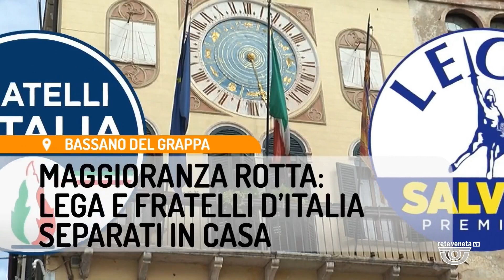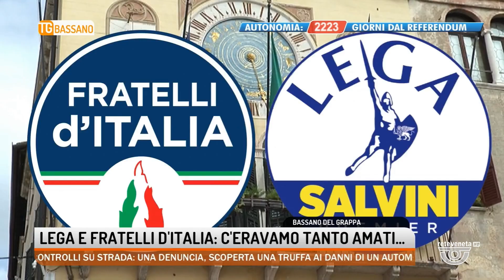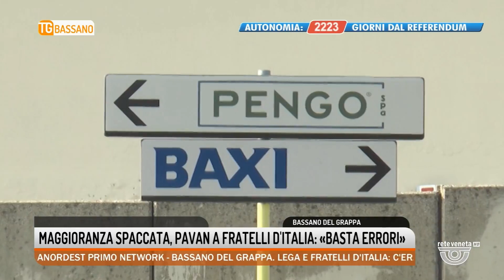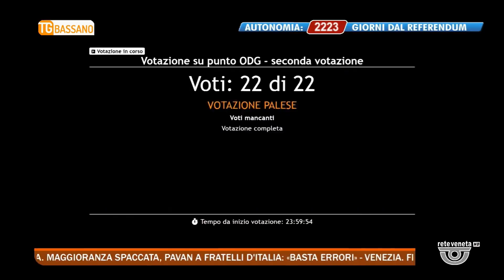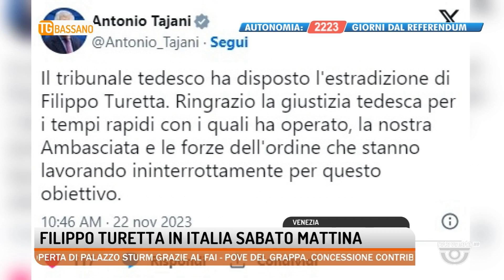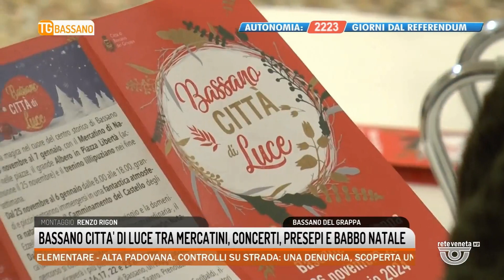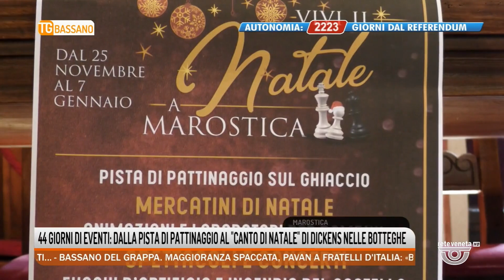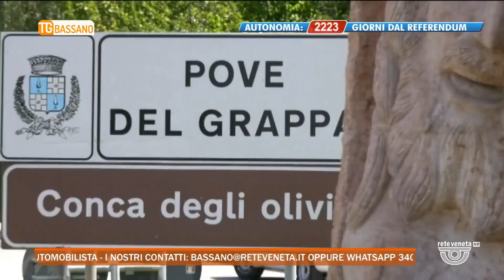TG BASSANO Edizione completa | 23/11/2023